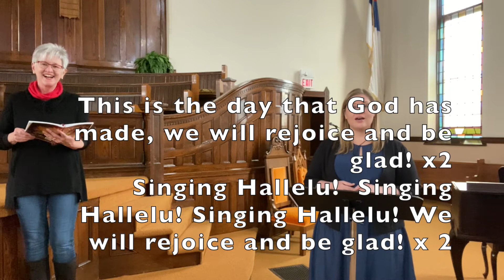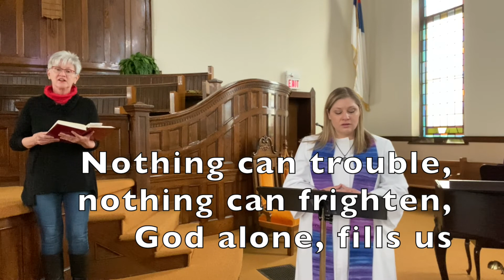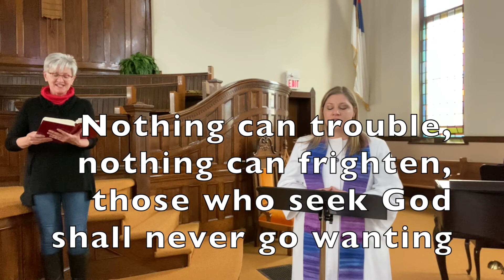Palm Sunday Worship 2021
Today we are celebrating Palm Sunday in our service of worship with special music and an exploration of Zechariah's prophecy of Jesus's entrance into Jerusalem.

Thank you so much to Jennifer Budd and Erika Reiman for offering their musical gifts to our service today!

All music used with permission under Licensing